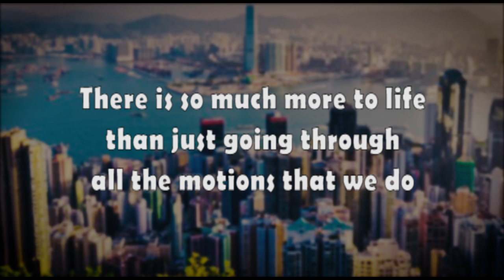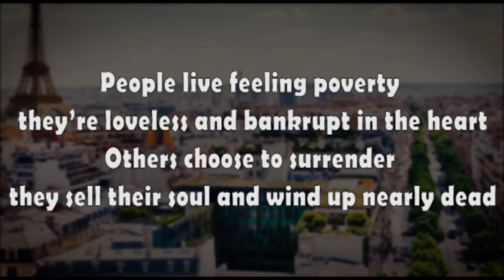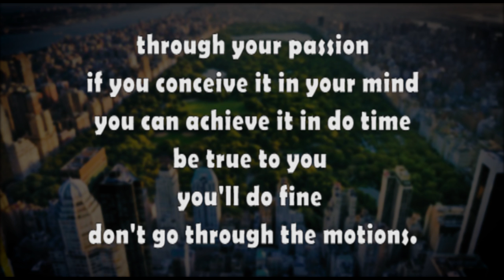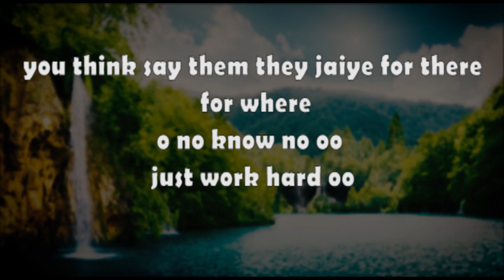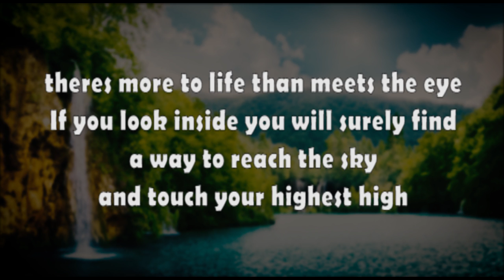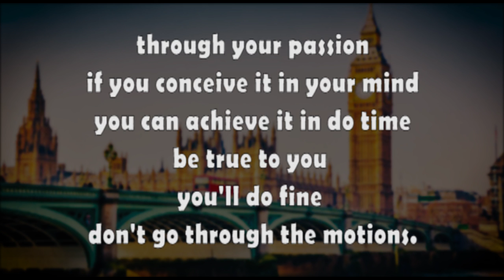"Bryan O'Quinn - More to Life | Afro Remix Lyric Video"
More to life is a song written compose arranged and performed by Bryan O'Quinn.

More to life  (Afro Mix)
Performed  by Bryan O'Quinn featuring Evansi
Produced by: Bryan O'Quinn
Additional Production: Evansi